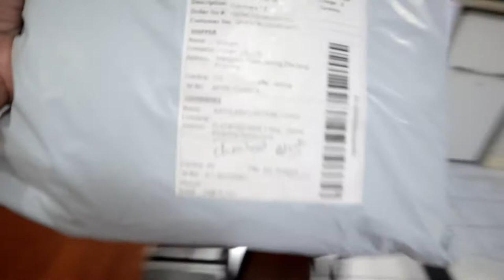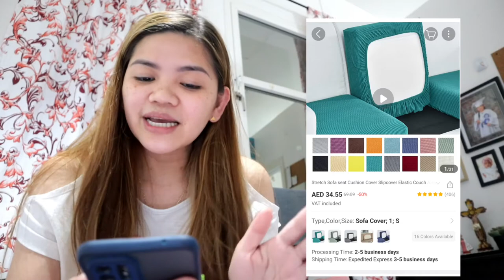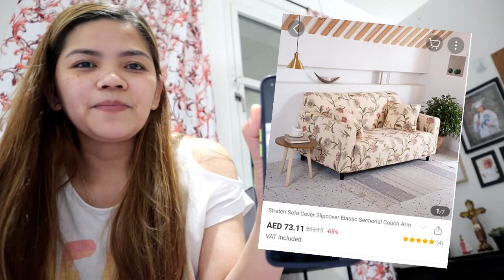Vlog 41: LIGHT IN THE BOX /PURCHASE TRAVEL CARD/cover ideas for wooden sofa